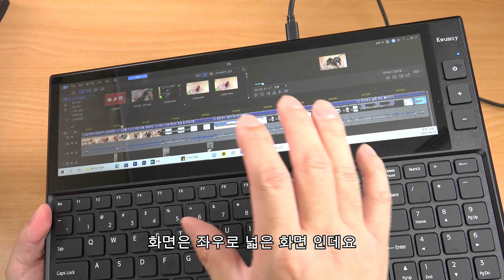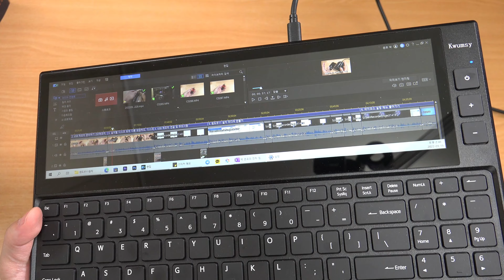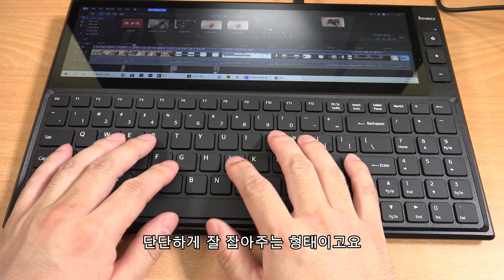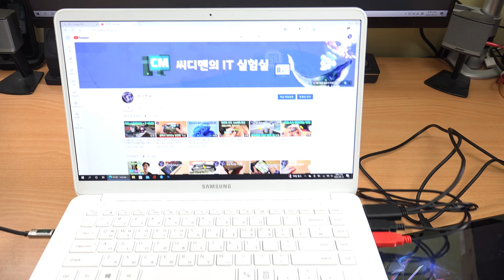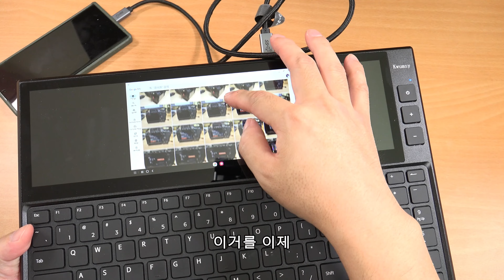화면이 붙어있는 키보드 용도를 찾았습니다. (kwumsy k1)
ASUS 노트북 중에 화면이 키보드에 붙어있는 제품이 있습니다. 그런데 화면이 붙어있는 키보드가 있습니다. 보통 이화면을 통해서 영상편집 더편하게 하고 그런것을 생각하겠지만 실제로 사용해보면 좀 다릅니다. 실제로 kwumsy k1를 써보면서 어떤 용도로 쓰면 편한지 찾아봤습니다. 별도의 디스플레이가 생기지만 디스플레이의 위치와 각도 때문에 듀얼 화면으로 사용시 편할수도 불편할수도 있는데요. 제 경우에는 미니PC와 화면이 없는 시스템에 연결해서 별도의 디스플레이 없이 사용할 때 편했습니다. kwumsy k1에 대해서 자세하게 설명하는 영상이니 재미있게 봐주세요

00:00 노트북을 듀얼화면으로
00:26 Kwumsy K1
01:58 타이핑
02:46 데스크탑 연결
03:31 윈도우 노트북 연결
04:46 맥북프로 연결
05:34 덱스 연결
06:28 미니PC 연결
07:06 제품 평가